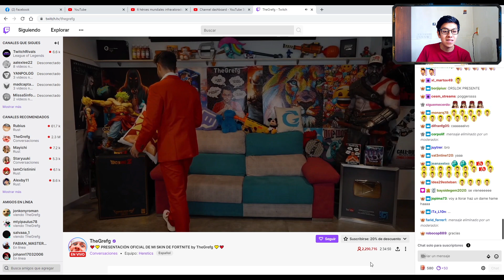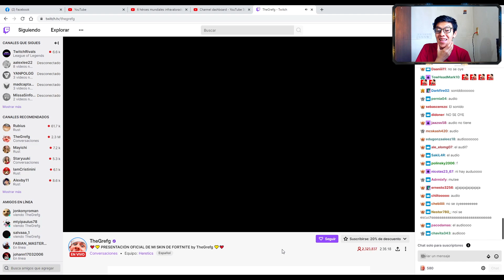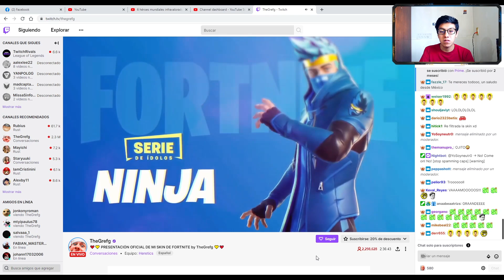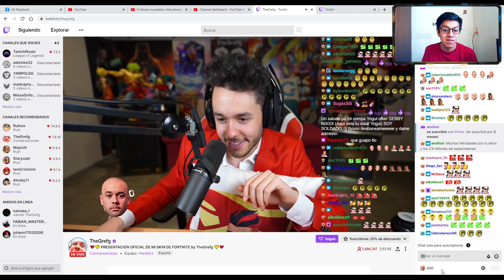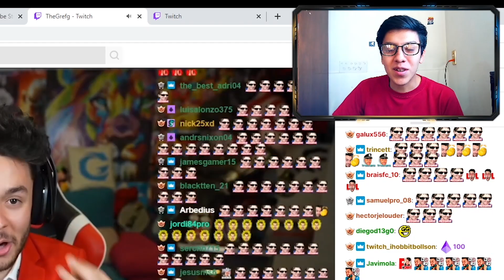El tío spider reacciona a la skin de The Grefg en Fortnite! :D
Buenas gente 7u7 no se por que lo grabe pero ya que estaba pues aquí lo pongo xD los quiero sobre todo por ver hasta los videos mas cutres :3 son los mejoreeeees!!